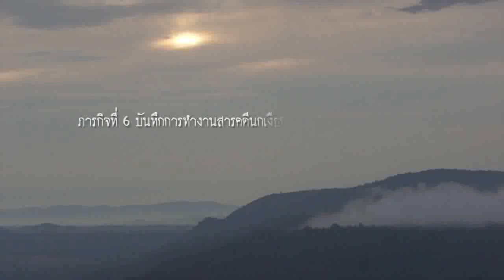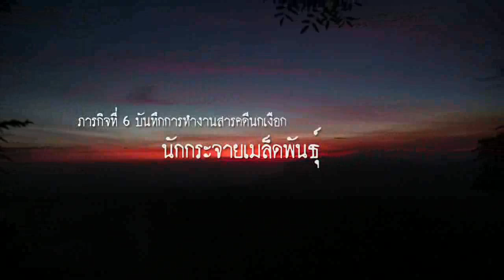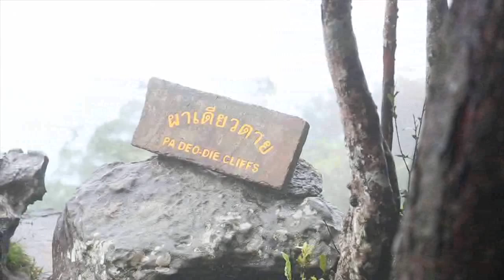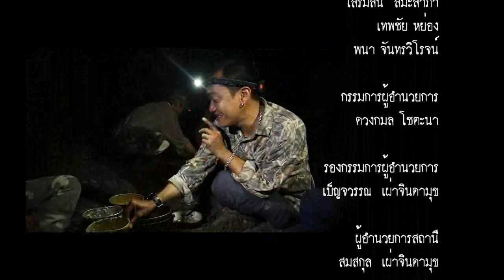รายการ Full Frame ช่างภาพสุดขั้ว นักกระจายเมล็ดพันธ์ุ Hornbill # 2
รายการ Full Frame ช่างภาพสุดขั้ว
ออกอากาศเมื่อ วันอาทิตย์ 12 ต.ค. 57
เวลา 17.00 น. ช่อง Now 26